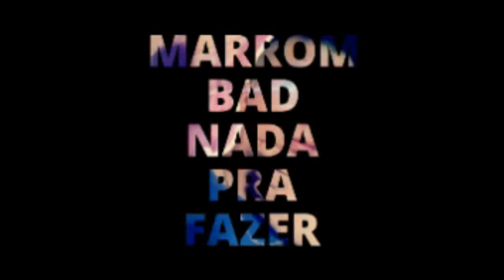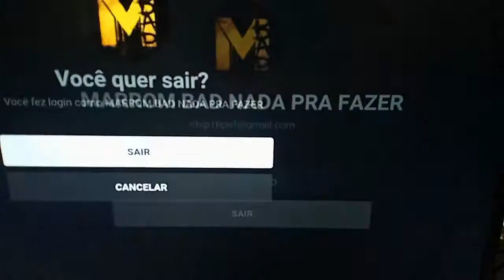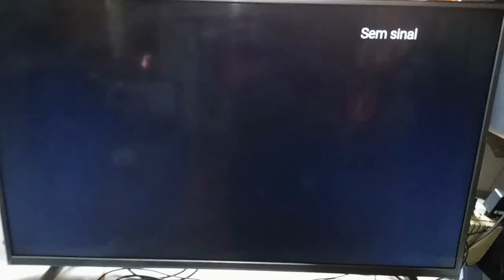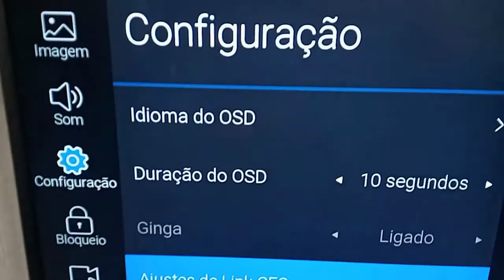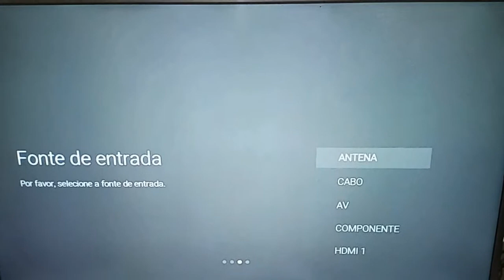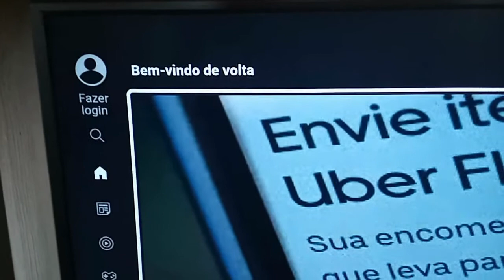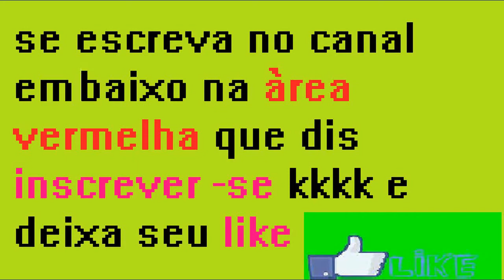como remover contas de login da sua tv smart bem pratico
video 1

BORA TURMA E TURMINHA CONHECER NOSSOS TRABALHOS E SE VC N E ESCRITO SE ESCREVE E DEIXA O LIKE E QUEM E ESCRITO SO DEIXAR O LIKE E CURTI A LIVE OU VIDEO TMJ PESSOAL